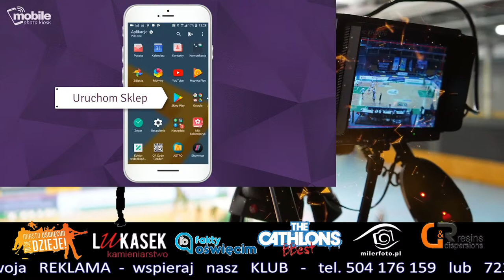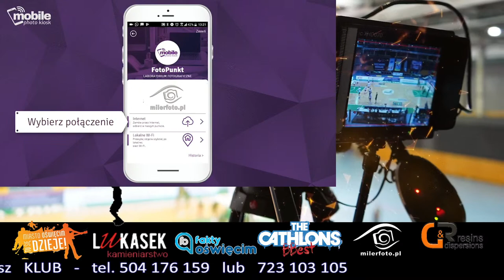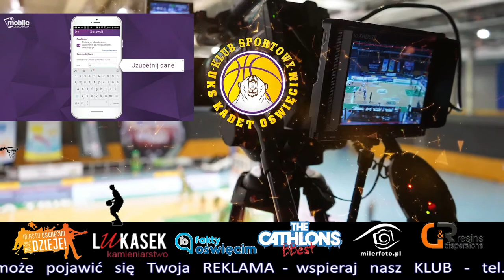SP 2 Oświęcim vs SP 100 Kraków / WOJEWÓDZKIE IGRZYSKA MŁODZIEŻY SZKOLNEJ - Gorlice 06.04.2022r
[0:00​]:
[2:36​]:
[5:20​]: